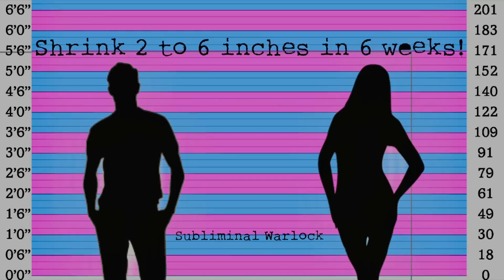BECOME SHORTER IN HEIGHT! SHRINK 2 TO 6 INCHES IN 6 WEEKS! MTF HRT TRANSGENDER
This Subliminal Audio Potion was created to produce  Frequencies Subliminals Rife Frequencies Biokinesis Hypnosis and much more to make you shrink 2 to 6 inches in 6 weeks. You MUST listen as much times as possible everyday to make it work. Do not complain it didn't work if you did not listen all day for 6 weeks. It will work regardless but if you want to shrink 2 to 6 inches you must listen faithfully.

Listen daily and consecutively to allow the momentum of the potion to build up and produce significant results.
You may listen will multitasking or doing other things such as watching TV, studying, doing chores or anything else as long as you listen.

Headphones usage is optional.

Race, Gender, Language Spoken, karma, religious background nor current residence have nothing to do with generating results.

Remember, We are connected to everything around us. The things you focus on will appear for you. All you need is an open mind, a willing heart and a sincere desire to bring amazing things into your life. And always remember that positive thinking is essential to the success of your magical practice.

I am now accepting requests that will cater to your needs.
You must be very specific and clear when requesting your potion or I will not be able to create it for you.

SHRINK 2 TO 6 INCHES IN 6 WEEKS! WARNING: EXTREMELY POTENT! SUBLIMINAL AFFIRMATIONS WARLOCK

➳Are headphones/Ear phones required?
No, Although you may not realize it, each headphone is actually sending slightly different frequencies to each ear. This generates the "Audio Potion" inside your mind, the essential frequency required to alter your brainwaves. If you listen to a binaural beat recording without headphones, it will still produce results.

➳How do I get quick results?
Simply get yourself into a comfortable position and listen. That's all there is to it! You don't need to do anything special. Just let the recording take you on a journey. It's as simple as that. You can listen to the audio while multi-tasking and performing various tasks all you have to do is listen. Listen in a comfortable low volume.
Results will vary from instant results to 6 months of consistent listening and will be worth it (trust me).

Please note that we don't advise use of the recordings while operating machinery. You should also ensure that any special audio features on your player are disabled, such as Dolby Surround.

➳How often should I use binaural beats?
Use them as often as you feel like. .

Using these audios should should be a fun and exciting experience. If you're really not in the mood for them, skip a day. Keep in mind that the more you listen the quicker the results will appear. Listen until you achieve your desired results.

⚛WE DO NOT PRACTICE WITCH CRAFT/ WHITE/BLACK/VOODOO/SATANIC/DARK/ EVIL OR RELIGIOUS MAGIC SPELL WORK⚛